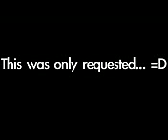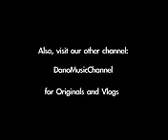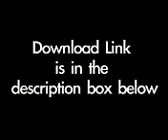One Thing Acoustic by One Direction - Guitar Instrumental FREE DOWNLOAD with TABS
One Thing Acoustic by One Direction - Guitar Instrumental FREE DOWNLOAD with TABS One Thing Acoustic by One Direction - Guitar Instrumental FREE DOWNLOAD with TABS